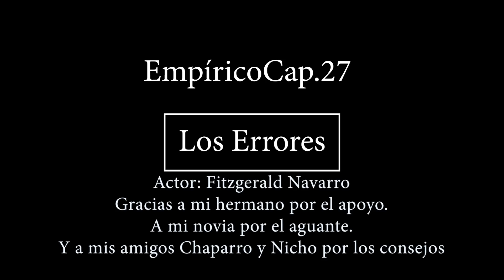SI ME CAIGO POR PEND$#0, ME PARO POR C48R0N | EMP. CAP 27 | FREDY EL REGIO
Los pedos apestan, pero las cagazones pesan...
Instagram y facebook @h8_mugs
Gracias a mi carnal @fitznmz